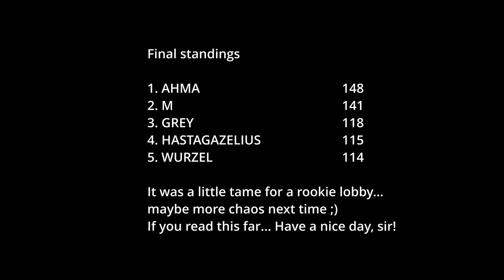ROOKIES AGAIN! Go get em Harvester! --- Re-Volt online part 13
Want to play Re-Volt online?

0:00 Lunar
3:04 Toy World 1
5:40 Toy World 2
8:20 RV Temple
11:57 Home 2
14:58 Museum 1
18:35 Castle 2
21:38 Rooftops R
24:44 Castle 1
28:30 Spa-Volt 1
31:41 Venice R
34:37 Toy World 3 R
37:23 Holiday Camp: California Edition
41:07 PetroVolt